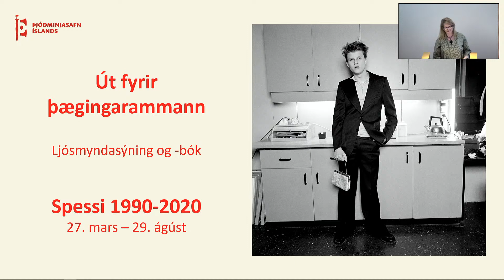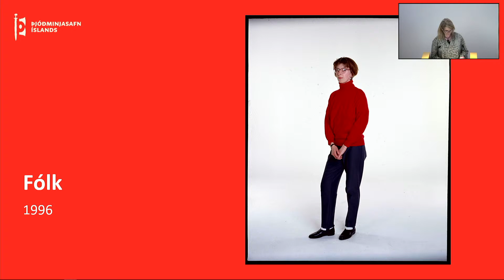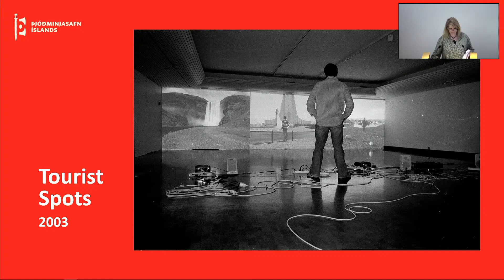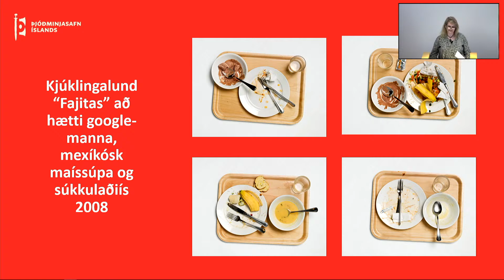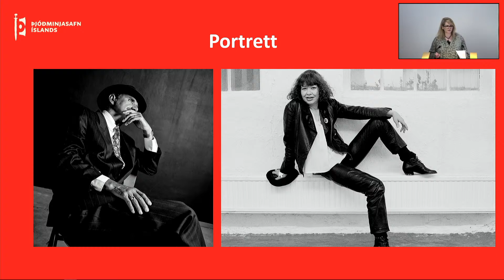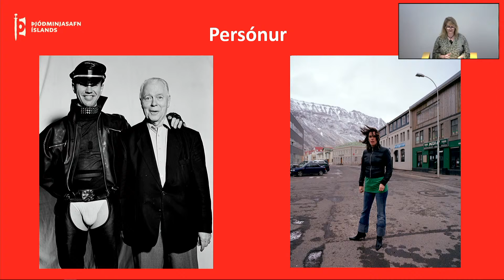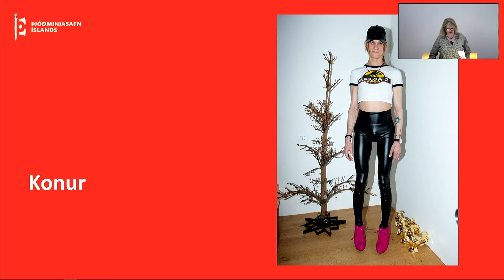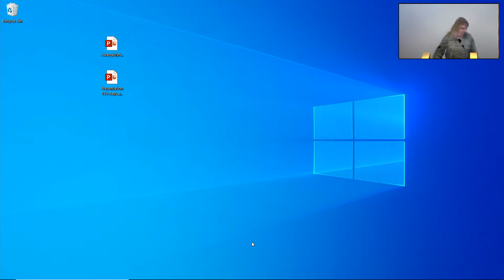Fyrirlestur: Út fyrir þægindarammann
Linda Ásdísardóttir sérfræðingur á Ljósmyndasafni Íslands í Þjóðminjasafni flytur hádegisfyrirlestur 4. maí kl. 12 í fyrirlestrasal safnsins. Linda fjallar um tilurð yfirstandi sýningar og nýútkomna bók, báðar með titilinn „Spessi 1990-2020“. Á sýningu og í bók er farið yfir 30 ára feril samtímaljósmyndarans Spessa, Sigurþórs Hallbjörnssonar. Á fyrirlestrinum verður veitt nánari sýn á verk Spessa sem hefur skapað sér afgerandi stíl í íslenskri ljósmyndun. Val hans og efnistök eru sérstök og hann dregur gjarnan manneskjuna út fyrir þægindaramman sinn.

Sýningin „Spessi 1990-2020“ stendur fram til 29. ágúst og þar má sjá þær ótal sögur sem birtast í verkum hans. Stoltar hvunndagshetjur, einmana bensíndælur, yfirgefin rými, beygluð byltingarvopn, byssueigendur, blokkaríbúar og listamenn. Kimar samfélagsins og svo aftur menningarlífið eru áberandi í verkum Spessa. Verk hans eru spegill á íslenskt samfélag og fela í sér ákveðna samfélagsrýni.

Ljósmyndabókin fæst í safnbúðinni og hér í vefverslun safnsins.

Vegna fjöldatakmarkana er nauðsynlegt að bóka sæti í síma 530 2202 eða í gegnum netfangið . Fyrirlestrinum verður einnig streymt á YouTube rás safnsins.

Aðgöngumiði í safnið gildir. Ókeypis fyrir handhafa árskorts og ókeypis fyrir börn að 18 ára aldri. Árskort kostar 2.000 kr. og gildir á allar sýningar og viðburði í Þjóðminjasafni Íslands.

Verið öll velkomin.